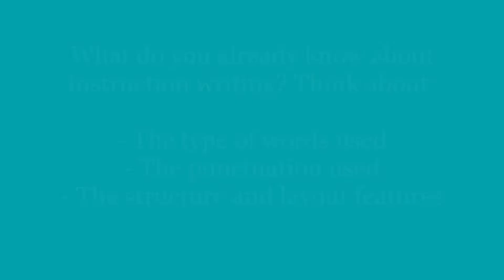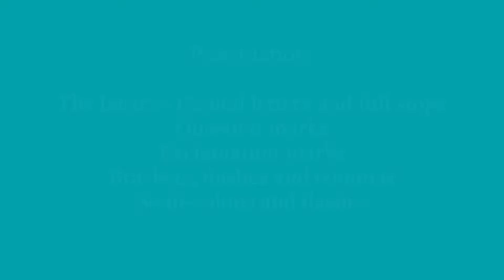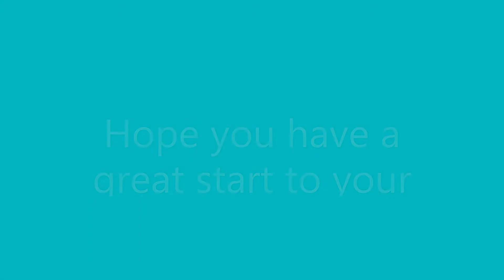English week 1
This week we're looking at instruction texts! Our focus this week is familiarising ourselves with the text type and exploring some of the different language features used.